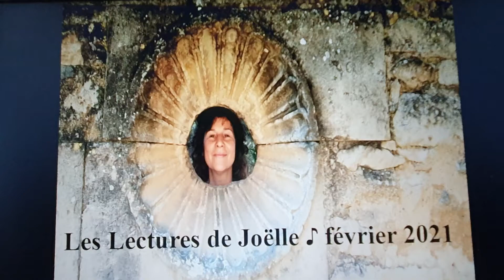La Tenuta del Castello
Poésie souvenir de mon séjour dans le village calabrais de Montegiordano, en Italie, à retrouver dans mon livre paru en mars 2024 chez BoD et intitulé « Pour trente-cinq mille carrés Hermès », ISBN: 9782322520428.
Illustration : Entrée du caveau-boutique de La Tenuta del Castello